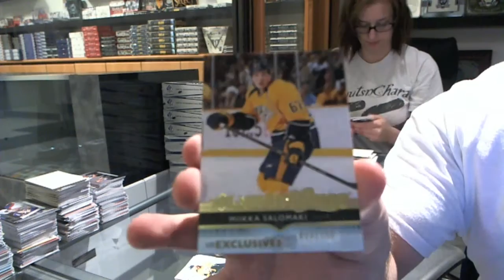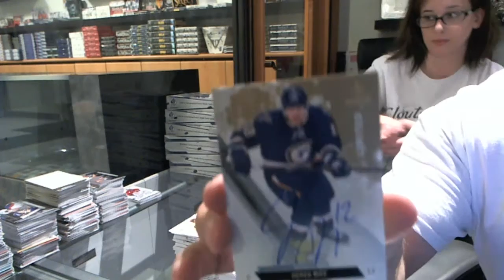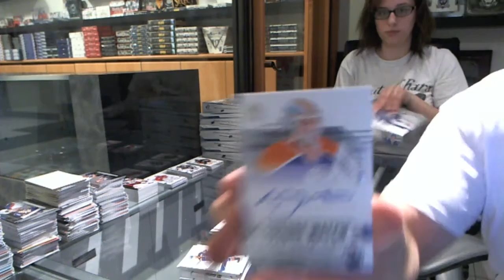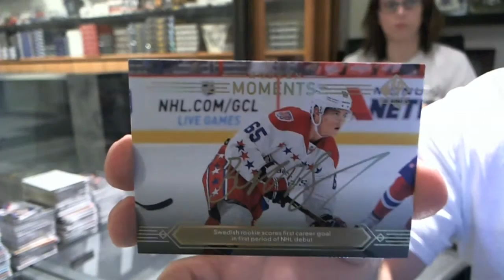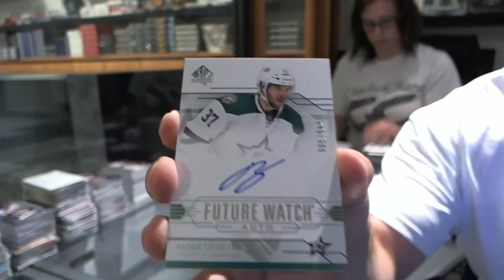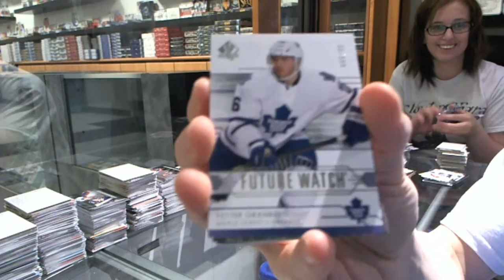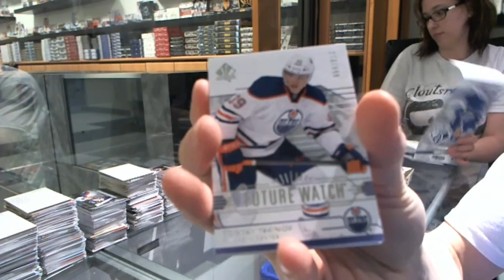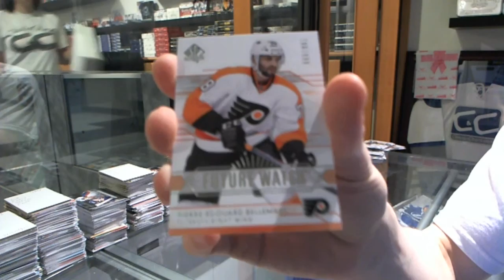14-15 UD SP Authentic Hockey 12 Box CASE Break - C&C #4909